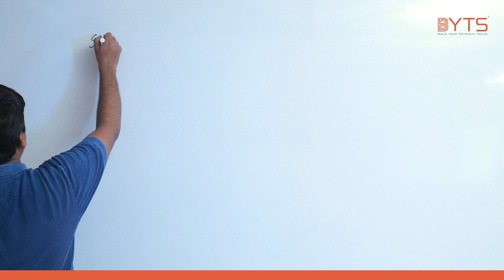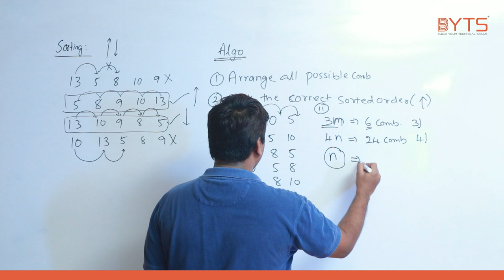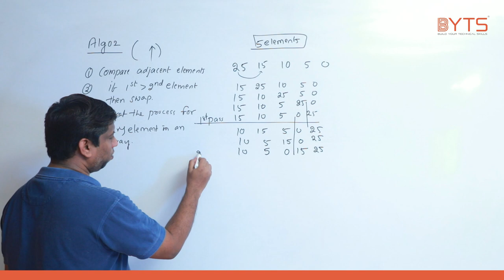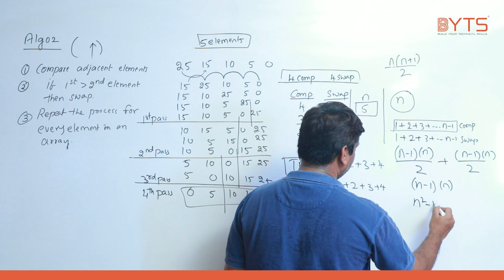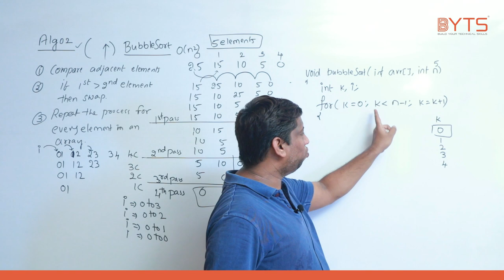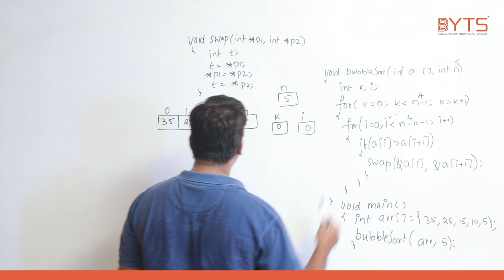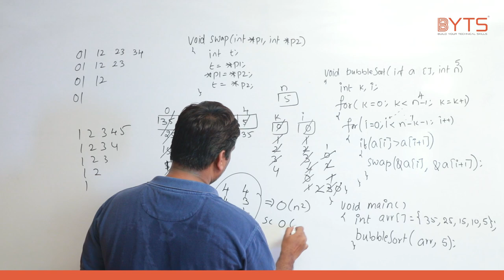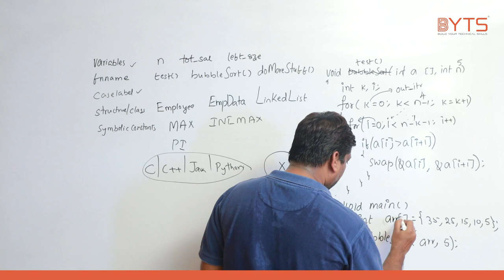7. Bubble Sort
This Video tells about bubble sort & it's Time, Space Complexity
An important note to the viewer:
1. In all the videos every point is repeated more than twice
2. Reason behind that is to write the notes clearly so that you can revise in future
3. When problem comes please pause the video and try to solve
4. If you aware of the concept please see video with 1.5X speed